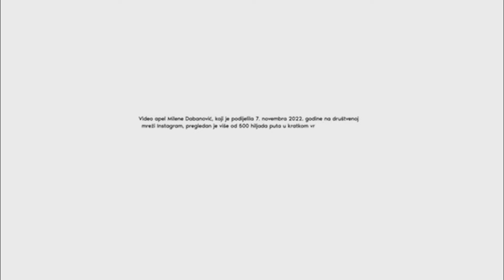BOJE JUTRA - STUDENTSKI PROJEKAT "JEDAN LIJEK ZA DUŽI ŽIVOTNI VIJEK" | Vijesti online